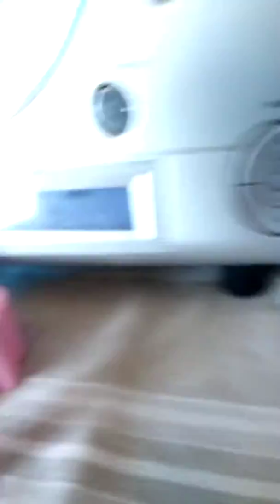Oh sherry music video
Oh sherry